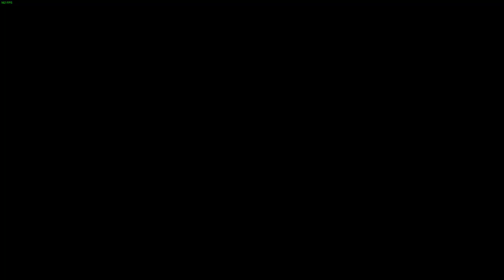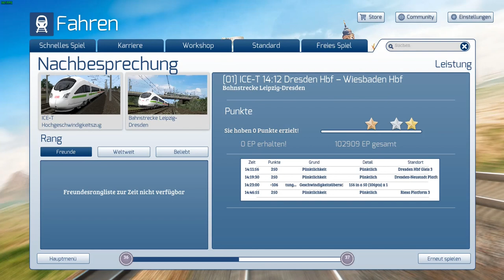Leipzig- Dresden: ICE T Neue Strecke ( TS 22 )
In diesem Video fahren wir den ICE T von Dresden HBF über Riesa  bis nach Leipzig HBF.

Dies ist die neu erschienene Strecke Dresden Leipzig im Rahmen des DLC TS Classics

Am Ende in Leipzig gibt es noch ein ungewolltes Highligt.

Viel Spass..